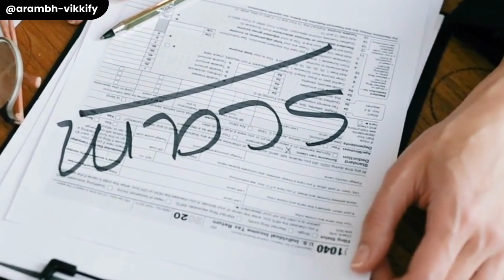3 Magic Mantra of Shiv । the Ultimate Ascetic Bhagwan Shiv Video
3 Magic Mantra of Shiv । the Ultimate Ascetic Bhagwan Shiv Video

Your Queries -
shiv motivational speech
bhagwan shiv motivational
Shiva Thoughts
shiva motivation
shiva mantra powerful
adiyogi mantra
Shiv Bhagwan
Lord Shiva born
Lord Shiva's powerful quote
best Shiva mantra
Shiv Guru Mantra